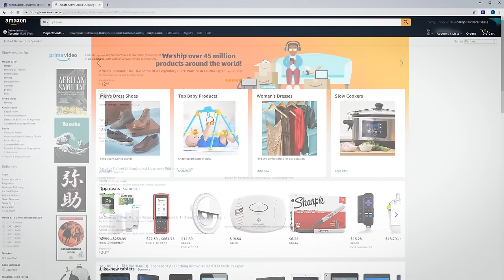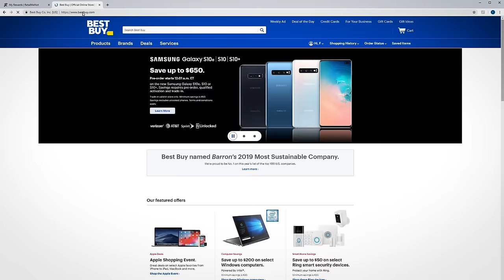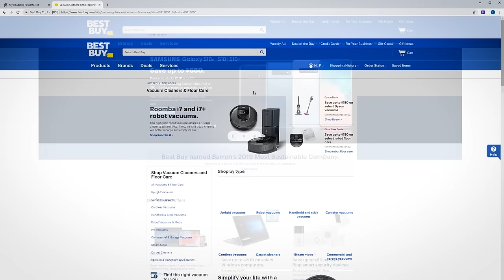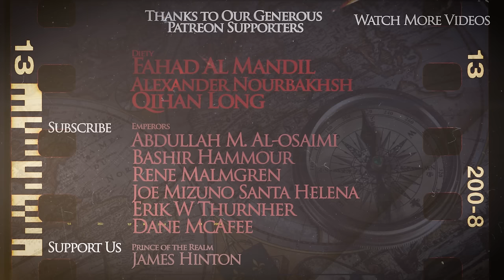Yasuke: Story of the African Samurai in Japan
In our new animated historical documentary we will tell the story of the first foreign samurai in Japan, the man from Africa, they called Yasuke. He traveled to Japan with the Portuguese missionaries and played an interesting role in the Sengoku Jidai period and in the life of the daimyo Oda Nobunaga.

If you want to learn more about the history of the Samurai, check out our video

The video was made by our friend Robbie McSweeney , while the script was researched and written by Leo Stone.

We are grateful to our patrons and sponsors, who made this video possible

Sources:
Lamers, J. P. (2000). Japonius Tyrannus: The Japanese Warlord Oda Nobunaga Reconsidered. Hotei Publishing.
Nyugen-Okwo, L. (2017, March 28). The Incredible Legend of the First Black Samurai. Retrieved from Ozy:
Xavier, F. (n.d.). Letter from Japan, to the Society of Jesus in Europe, 1552 . Retrieved from Fordham University Sourcebook